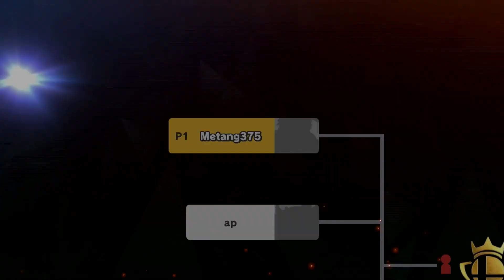Super Smash Bros. Ultimate Online Tourney: Smash Ball Fake Out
Here is the next Online Tourney for Super Smash Bros. Ultimate, and there is a theme to it, the Smash Ball and the Fake Smash Ball are the only items that are turned on for this one, so it is called Smash Ball Fake Out, so there are a lot of Fake Smash Balls that appear in this Tourney.
Every character can be used, and all stages can appear, and I don't know if Small Battlefield can appear, I know it's very recent, and that you can choose to have Small Battlefield appear in online matches, but I don't know if it can appear in Online Tourneys, or if any DLC stages can appear.
Like with the last Tourney that allowed all characters, I picked Random for this one to see which character I would get, I did this twice, the first time I got Incineroar, and my opponents were Little Mac, Joker, and Falco on Super Mario Maker, and this one I get Ike, and this one had a good selection of players using different characters, well there was two that picked Byleth.
If only I could get up to 16 or even 32 players instead of 8, it can get really tough these days, and I don't know how players can even get 16 players in the first place, I know it is to do with how many players are doing this Online Tourney, but 8 feels a bit underwhelming for larger Online Tourneys.
Now for the rules, it has the usual rules, but with some differences, it is a time battle for 2 minutes and 30 seconds, Final Smash Meter is turned off, this is because only the Smash Ball and Fake Smash Ball can appear, and items are set to high. This is the first Online Tourney to limit which items can appear and allow every character, because previous Online Tourneys that allowed all characters allowed every item in this game.
Like usual, you earn a Spirit based on your placement for participating this Tourney, and for the stages, we get Brinstar Depths and Living Room, so a good selection of stages for this one, and there will be a lot of chaos if the Fake Smash Ball appears very often, that's one thing I expect for an online match.
Music Played for Each Match:
Brinstar Depths: Psycho Bits
Living Room: Title Theme - Big Brain Academy